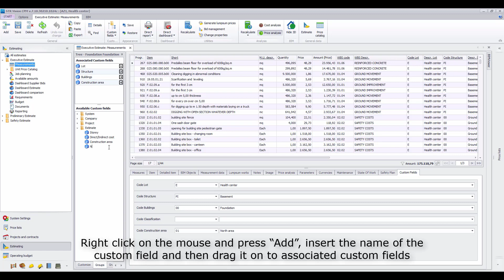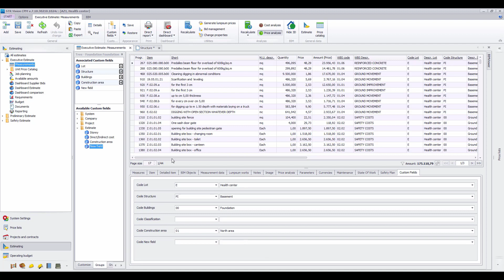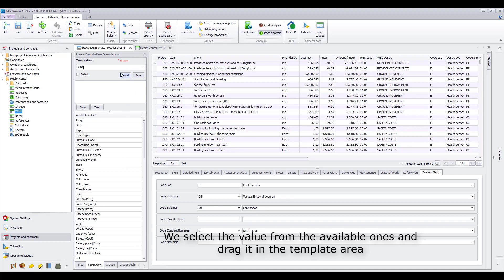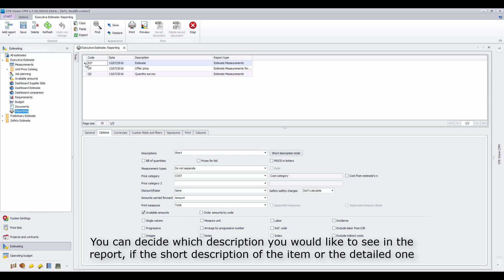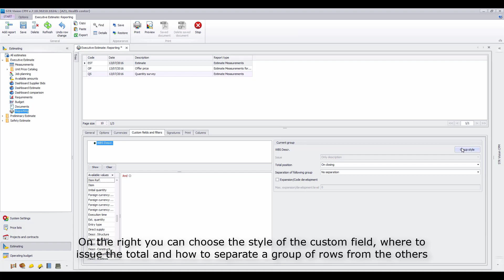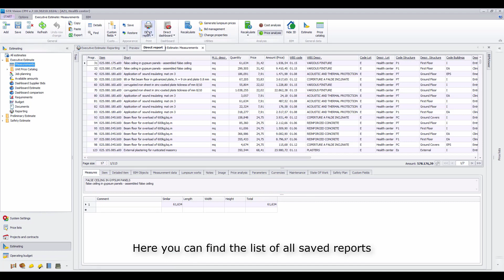Budgeting & Planning Estimate Part 2 | STR Vision CPM Tutorial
Creating groups and managing the Navigation tree, using WBS and issuing reports